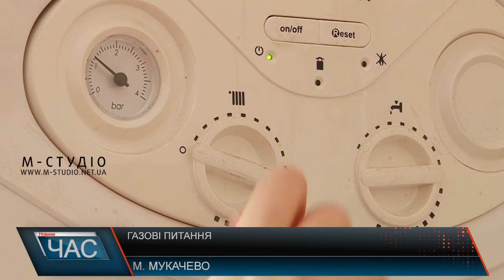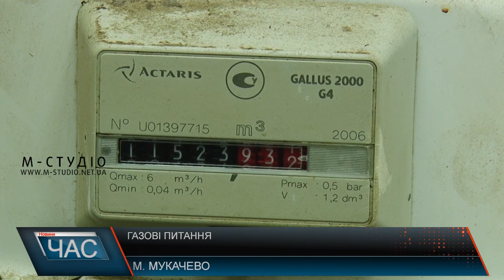Газові питання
Платіжки за газ – змінилися! Їх доповнили коефіцієнтом приведення до стандартних умов. Проте далеко не всі споживачі розуміють, що це таке та для чого. Найвищий коефіцієнт – це 7% у зимові місяці – у лічильників, які розміщені на вулиці, оскільки при мінусовій температурі газ стискається і його прохідність по трубам зменшується. Влітку коефіцієнт – менше одиниці. У приміщеннях максимальний коефіцієнт взимку – 4%. Якщо споживач не бажає, щоб його газ коригувався на коефіцієнт приведення до стандартних умов, то можна замінити лічильник на новий, який приведений до стандартних умов. І тоді коефіцієнту в платіжках не буде.